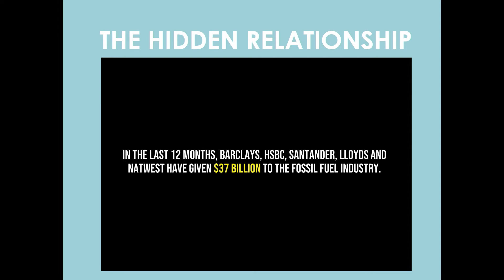Storytelling for scientists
A presentation by Kathryn Sheridan, CEO & Founder, Sustainability Consult at World Bio Markets 2023